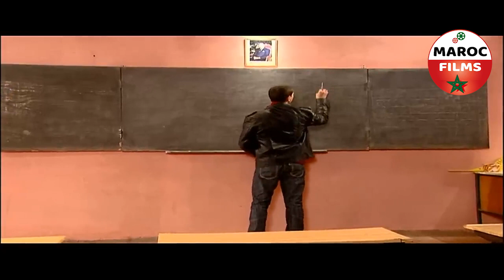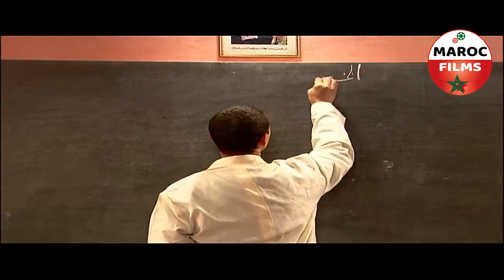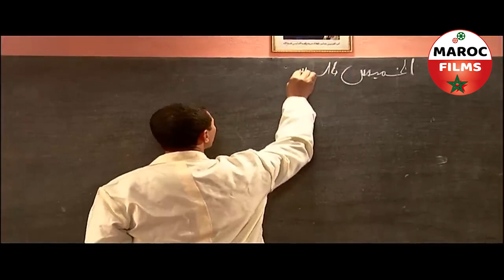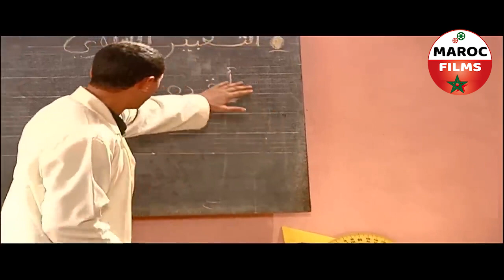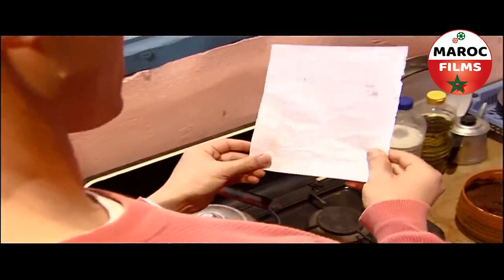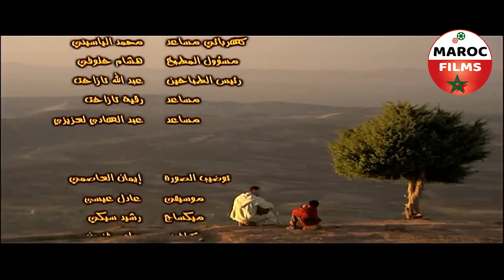Film Al Mo3alim HD | الفيلم المغربي المعلم